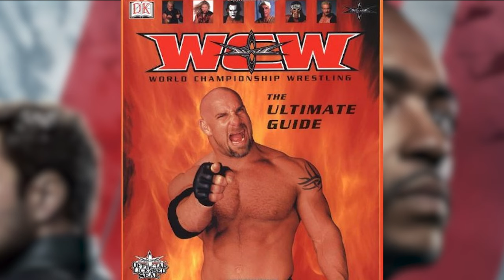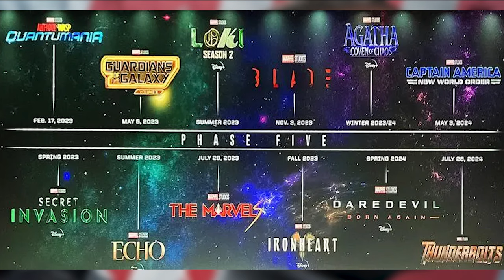CAPTAIN AMERICA: BRAVE NEW WORLD | Everything We Know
Ever since Steve Rogers decided to hand his shield off to Sam at the end of Avengers: Endgame, fans have wondered what was next. We got a Disney+ series that showed Sam's hesitance to pick up the mantle of Captain America and the history that comes with it. By the end of the series, he knew he was the only person who could be the new Captain America. Now, where do we go? It looks like the upcoming film Captain America: Brave New World will tell us.